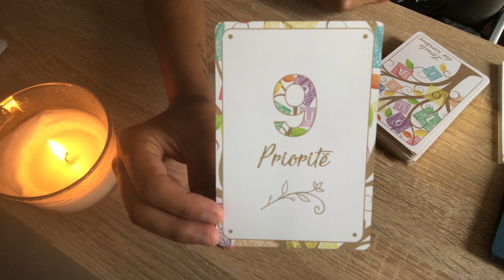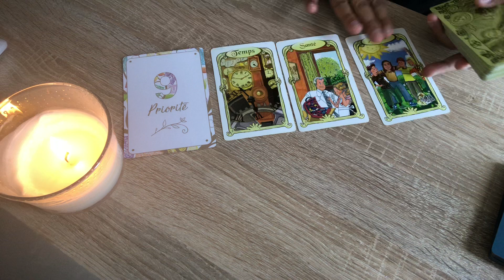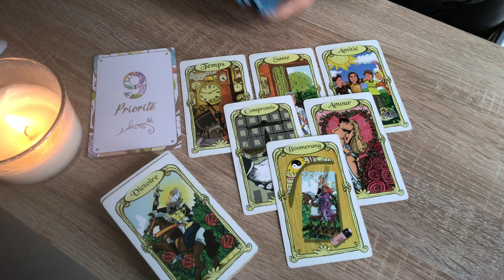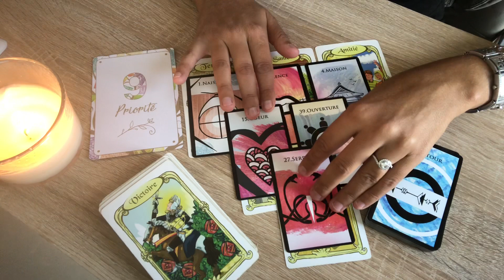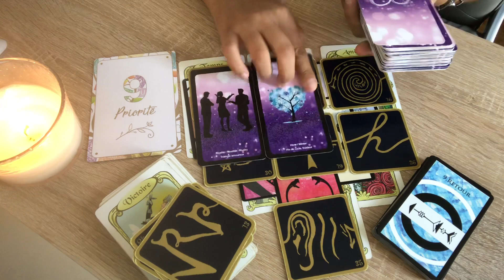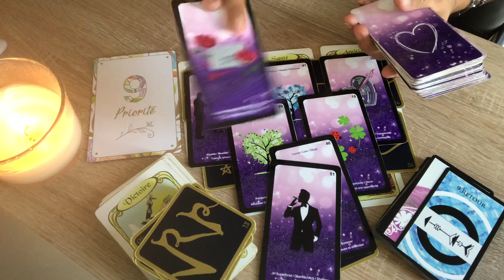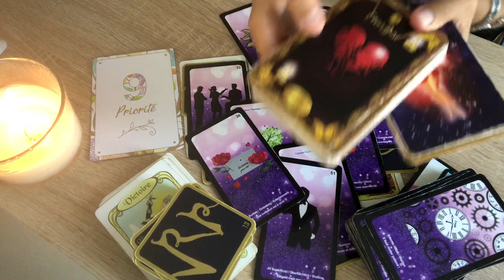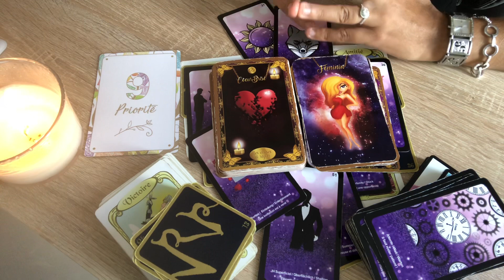💫 GUIDANCE DU JOUR - 29 AOÛT 2020 - ⚠️ AU PASSÉ QUI VIENT METTRE LA ZIZANIE ON GARDE LE SILENCE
Namasté 🙏

Voici les tirages de SEPTEMBRE 2020 pour chaque signe 🙂
N'hésitez pas à partager les amis ☺️❤️🦋